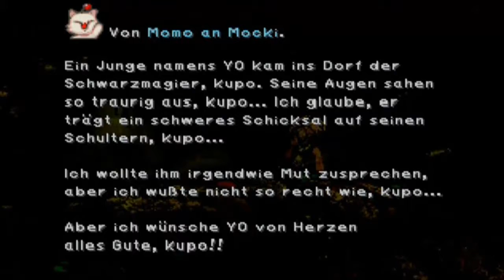Let´s play Final Fantasy IX Part 39 Baum Lifars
Jetzt sind wir an einem der genialsten als auch mysteriösesten Orte in ganz Final Fantasy 9 einfach genial.